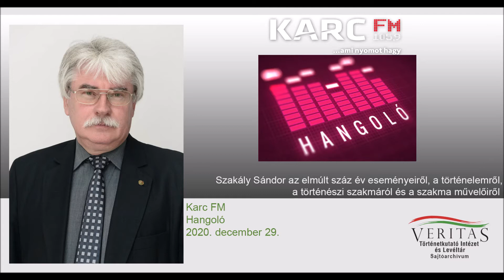Szakály Sándor az elmúlt száz év eseményeiről, a történészi szakmáról és a szakma művelőiről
Szakály Sándor az elmúlt száz év eseményeiről, a történelemről, a történészi szakmáról és a szakma művelőiről beszél a Hangoló című műsorban a KARC FM hullámhosszán.